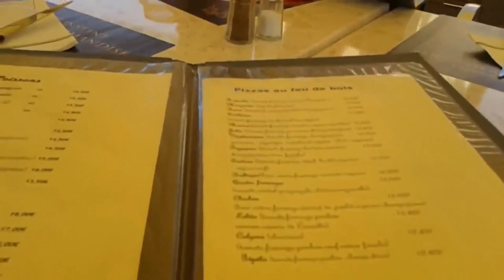Аквитания! Атлантический океан! (Biarritz, France)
Это видео выставлено для просмотра, не ради лайков и публичности, а по просьбе друзей и носит исключительно, информационно познавательный характер. К сожалению, по техническим причинам, оригинал видео в хорошем качестве был утрачен и здесь представлена копия в сжатом видеоформате, что несомненно повлияло на качество картинки. Я понимаю всю ущербность данного продукта, но мной было дано обещание, а обещания надо выполнять!